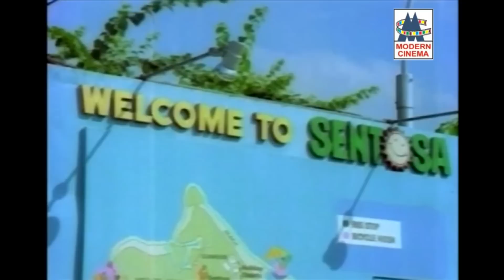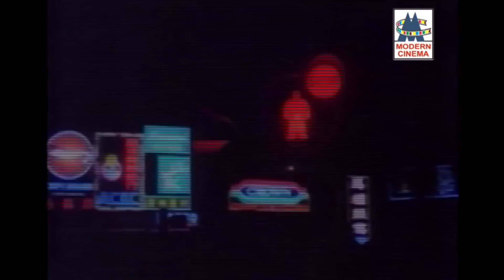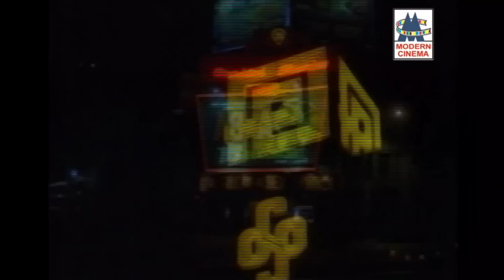ஜெயப்பிரதா சூப்பர் ஹிட் பாடல்கள் jayapradha hit songs tamil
1962-ஏப்ரல்-3 தேதி பிறந்த ஜெயப்ரதாவின் பிறந்தநாள் பரிசு சிறப்பு பாடல் தொகுப்பு
மௌனமான நேரம்...
அதோ அந்த நதியோரம் ...
பாரதி கண்ணம்மா ... போன்ற சூப்பர்ஹிட் பாடல்கள்